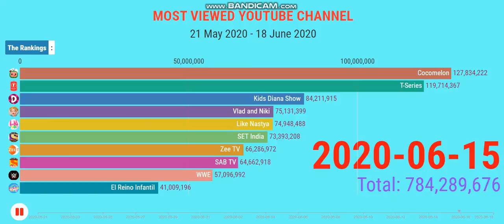Top 10 Most Viewed YouTube Channel Ranking History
TOP 10 MOST VIEWED YOUTUBE CHANNELS (SORTED BY VIDEO VIEWS). This video shows the Top 10 YouTube channels with the most views from 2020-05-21 to 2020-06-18. The ranking includes many past and present famous YouTubers, such as T-Series, Cocomelon, Kids Diana Show, Like Nastya, Vlad and Niki, SET India, Zee TV, SAB TV etc. It also features the competition between T-Series and Cocomelon (T-Series vs Cocomelon) to compete for the first spot on YouTube from 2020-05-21 to 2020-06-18.

“I am glad that you are here. I publish videos each day. If you are still looking for videos on Racing Bar Chart, Rankings, Most Viewed YouTube Channels, channel with the most views, most viewed channel 2018, most viewed channels, top 10 most viewed tech reviewers, top 10 most viewed youtube ranking, most viewed ranking history, tech reviewers, tech channels, most viewed youtube channels 2020, biggest youtube channels,
most viewed channel 2020, top youtube channels, channel with the most videos, and more.